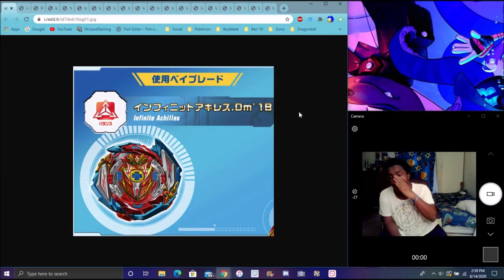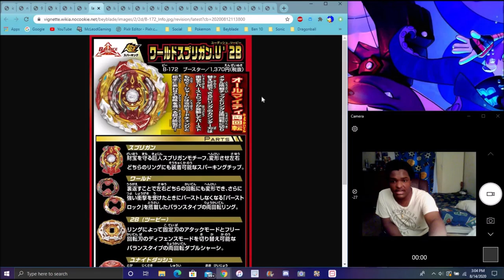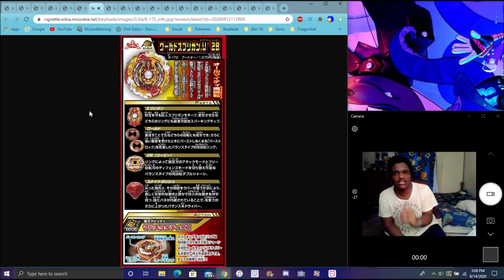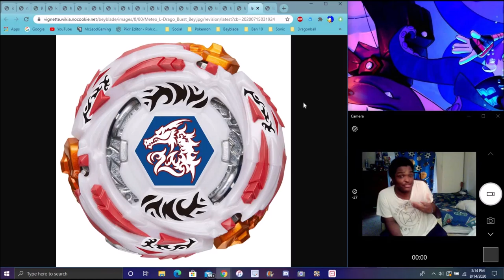AIGER IS BACK NEW INFINITE ACHILLES INCOMING + METAL MASTERS REMAKES & MORE BEYBLADE BURST SPARKING